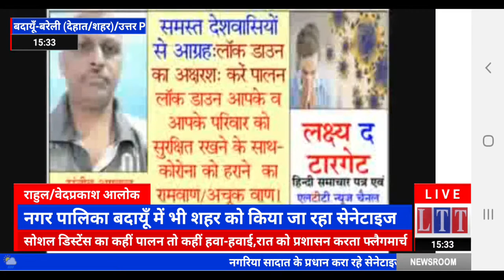बदायूँ/बरेली न्यूज़:जगह-जगह की जा रही सेनेटीजिंग/कहीं सोशल डिस्टेंस-कहीं नदारद/पुलिस कररही 12H ड्यूटी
संवाददाता:राहुल कश्यप/शेर सिंह/आलोक शर्मा-अंकित गुप्ता/लेखराज-प्रमोद कुमार/सुन्दर लाल मौर्या
प्रधान संपादक:संजीव अग्रवाल